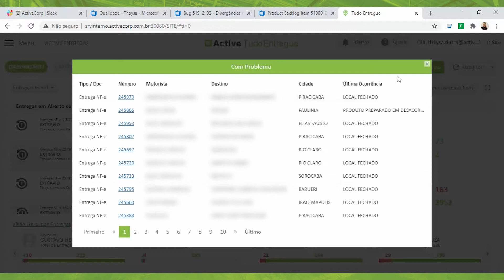Monitorando o andamento das entregas - Dashboard Entregas Geral | Novidades Tudoentregue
Quer saber como monitorar o andamento das suas entregas de forma simples e rápida?

No vídeo de hoje vamos te mostrar como o portal TudoEntregue (logo) de forma muito simples pode te ajudar nesta missão.

Para não perder essa super dica, fique aqui e assista ao vídeo até o final!

✅ Se você ainda não utiliza o TudoEntregue para facilitar o seu dia a dia, solicite um teste grátis

💻 Quem somos? 🚛

A Active Corp é uma empresa que desenvolve softwares para simplificar a logística e o transporte. Saiba mais